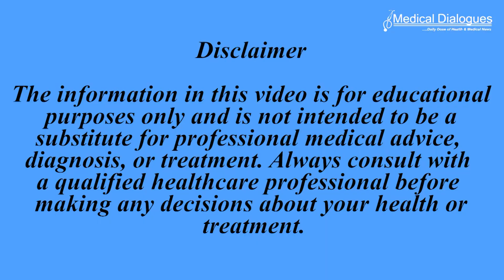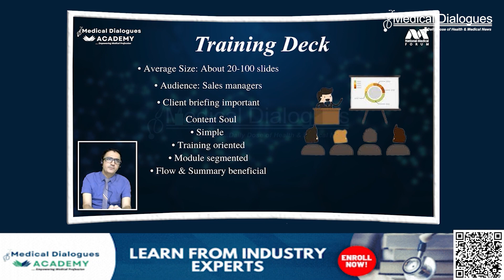Levels of Vitamin B12, folate, and homocysteine in patients with obsessive compulsive disorder Study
According to a study published in journal neuropsychiatric disease and treatment, It is known that elevated serum homocysteine, decreased folate, and low vitamin B12 serum levels are associated with poor cognitive function, cognitive decline, and dementia. Current literature shows that some psychiatric disorders, mainly affective and psychotic ones, can be related to the levels of vitamin B12, folate, and homocysteine. These results can be explained by the importance of vitamin B12, folate, and homocysteine in carbon transfer metabolism (methylation), which is required for the production of serotonin as well as for other monoamine neurotransmitters and catecholamines.

Patients who were diagnosed with OCD according to the fourth edition of the Diagnostic and Statistical Manual of Mental Disorders (DSM-IV) criteria were approached and informed about the aims and methods of the study. Among the patients, the ones who did not have mental retardation and/or psychosis, and the ones who provided their informed consent were enrolled in the study. Other exclusion criteria were defined as the history of any endocrinological condition, being pregnant, lactating or having childbearing potential, having clinically relevant abnormal laboratory test results, including megaloblastic anaemia, alcohol abuse and dependence and a positive history of immunologic disease. Twenty-two healthy control subjects who matched with the patients in terms of sex and age were chosen from the hospital staff according to exclusion criteria.

While the mean age of the patient group was 34.0±10.5 years, it was 33.1±8.3 years in the controls. The patient and control groups were mostly female (88.6% and 86.4%, respectively). The groups had no significant differences in terms of their sociodemographic data. The mean age at onset of OCD was 22.1±8.5 years and the mean duration of OCD was 141.8±111.0 months in the patient group.
This study showed that some of the patients with OCD had vitamin B12 deficiency and higher homocysteine levels. However, the sample was too small to conclude that this finding is an important biological indicator for OCD. Although more detailed studies regarding this phenomenon are to be carried out, these findings can provide a starting point for future research